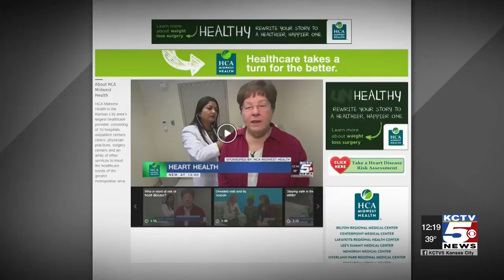Aortic valve disease and TAVR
As we age, the aortic heart valve can narrow causing symptoms that
greatly impact a person's quality of life. Dr. Eshcol of the HCA
Midwest Health Heart and Vascular Institute at Centerpoint Medical
Center discusses transcatheter aortic valve replacement, a
minimally-invasive procedure that is now an option for more patients.